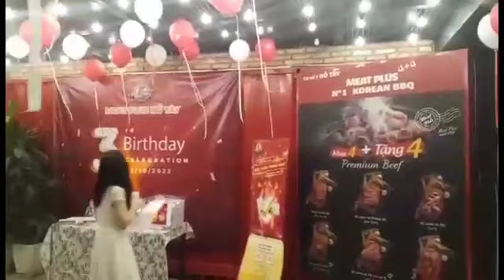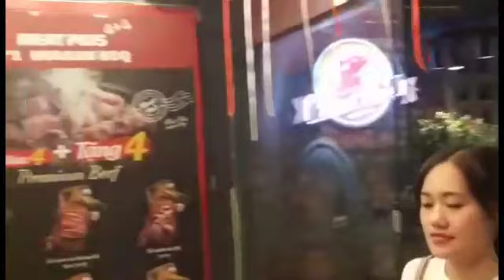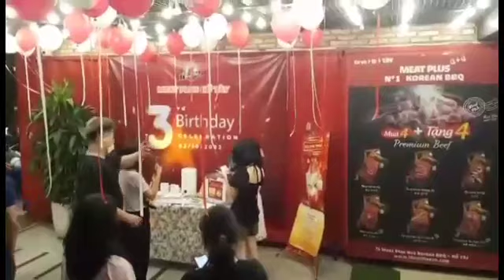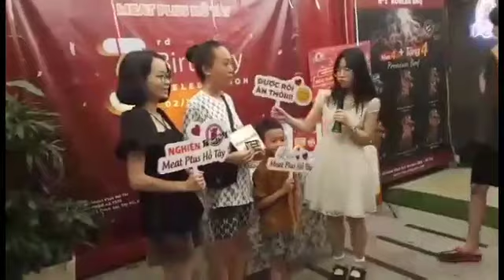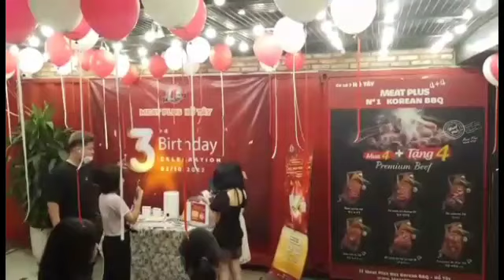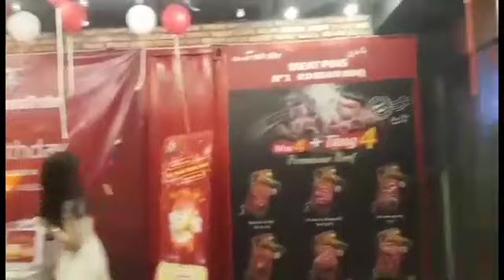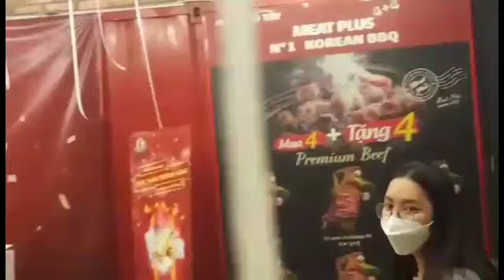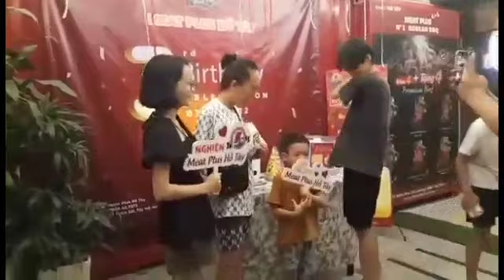MEAT-PLUS#HÔ TÂY#3RD BIRTHDAY#CELEBRATION